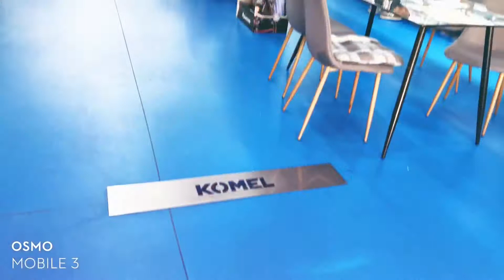Electronic Center Vogosca prodavnica elektronike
Interijer prodavnice Electronic Center u Vogosci.
Nalazimo se u industrijskoj zoni Unis Pretis.
Radno vrijeme je od 8h do 18h a subotom do 15h.

Ovaj video smo snimali sa Iphone 11 a uz pomoc DJI Osmo 3.

Electronic Center Vogosca
Igmanska bb
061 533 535 (Viber Mob)